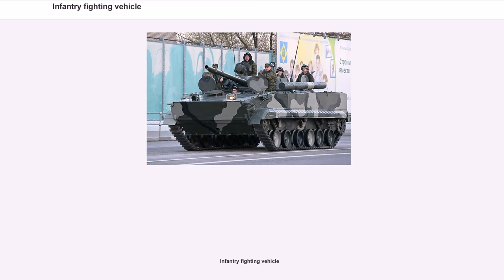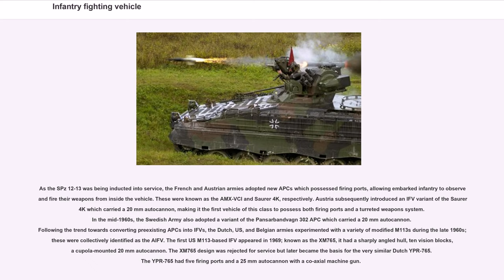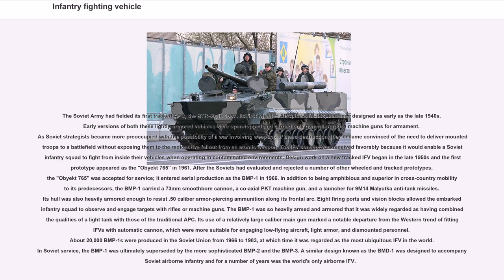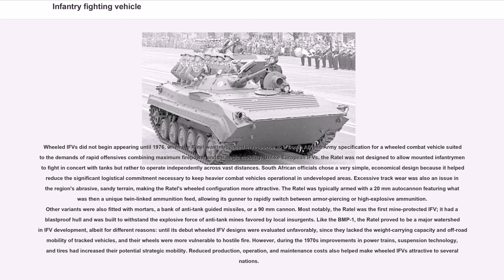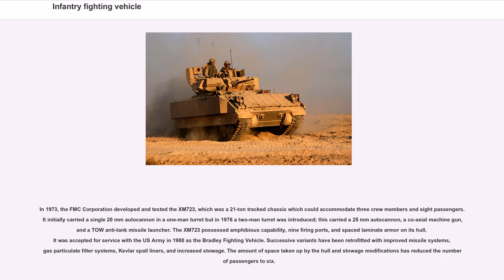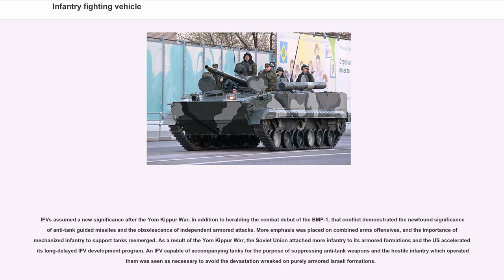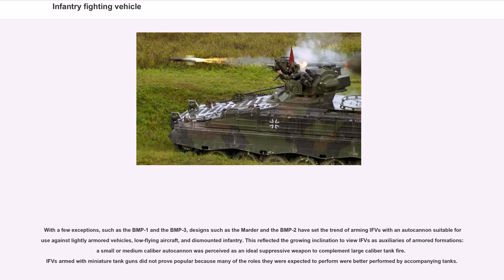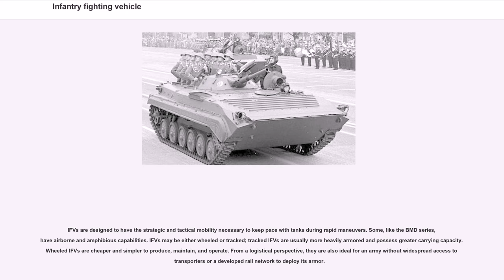Infantry fighting vehicle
An infantry fighting vehicle ("IFV"), also known as a mechanized infantry combat vehicle ("MICV"), is a type of armoured fighting vehicle used to carry infantry into battle and provide direct-fire support. The 1990 Treaty on Conventional Armed Forces in Europe defines an infantry fighting vehicle as "an armoured combat vehicle which is designed and equipped primarily to transport a combat infantry squad, and which is armed with an integral or organic cannon of at least 20 millimeters calibre and sometimes an antitank missile launcher". IFVs often serve both as the principal weapons system and as the mode of transport for a mechanized infantry unit.

Infantry fighting vehicles are distinct from armored personnel carriers (APCs), which are transport vehicles armed only for self-defense and not specifically engineered to fight on their own. IFVs are designed to be more mobile than tanks and are equipped with a rapid-firing autocannon or a large conventional gun; they may include side ports for infantrymen to fire their personal weapons while on board.

The IFV rapidly gained popularity with armies worldwide due to a demand for vehicles with high firepower that were less expensive and easier to maintain than tanks. Nevertheless, it did not supersede the APC concept altogether, due to the latter's continued usefulness in specialized roles. Some armies continue to maintain fleets of both IFVs and APCs.

The infantry fighting vehicle (IFV) concept evolved directly out of that of the armored personnel carrier (APC). During the Cold War, there was an increasing trend towards fitting heavier and heavier weapons systems on an APC chassis to deliver suppressive covering fire as infantry debussed from the vehicle's troop compartment. With the growing mechanization of infantry units worldwide, some armies also came to believe that the embarked personnel s...